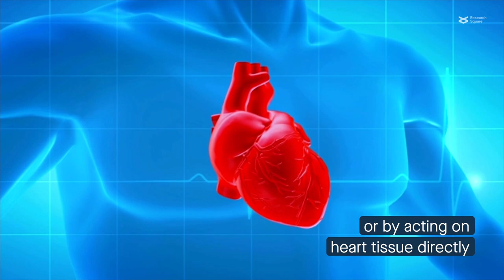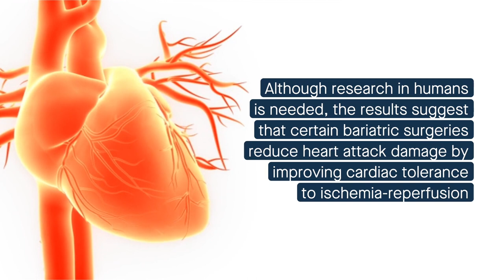Bariatric surgery limits heart ischemia–reperfusion injury in non-obese non-diabetic rats